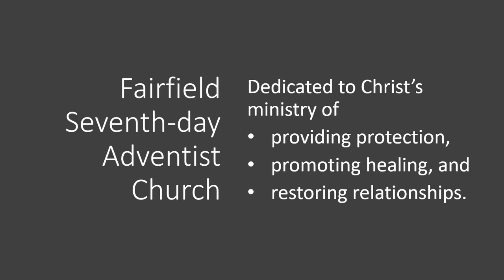Text Talks: Hagar's Angel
An angel encounter that takes us into some of Christianity's darkest history in the United States. Sure you want to come?